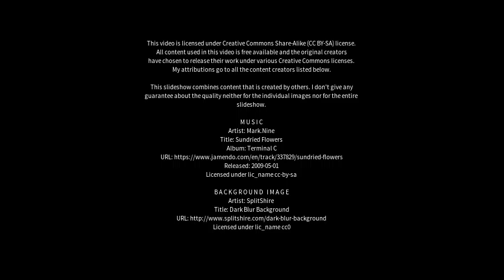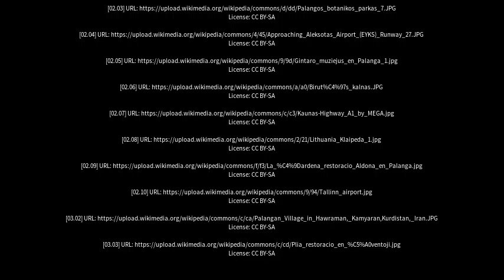Best places to visit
Best places to visit - Palanga (Lithuania) Best places to visit - Slideshows from all over the world - City trips, nature pictures, etc.